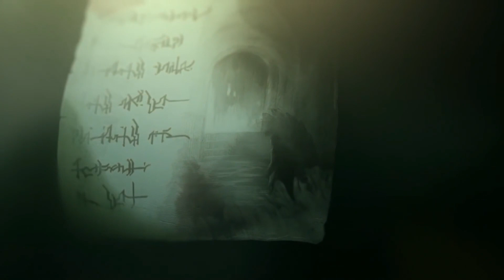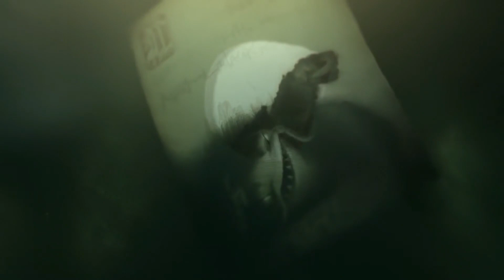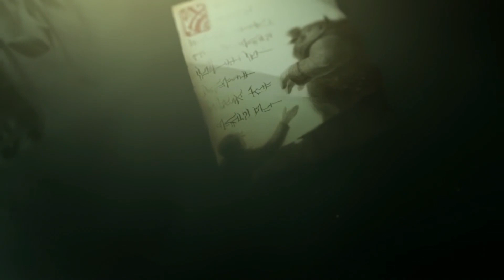The Ancient Demons of Runeterra: Fiddlesticks, Evelynn, & Tahm Kench Riot MMO/League of Legends Lore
The Primoradial Demons are some of the oldest entities that first came into existence in the world of Runeterra. These demonic beings came into existence as some of the first sapient beings of the world developed the capacity for emotion. With the negative emotions of fear, pain, and grief, Fiddlesticks, Evelynn, and Tahm Kench emerged throughout history.

How do you think we'll encounter these Primordial Demons during the events of the upcoming Riot MMO?

Table of Contents:
00:00 Intro
00:29 Fiddlesticks
04:13 Evelynn
05:50 Tahm Kench
11:02 Riot MMO tie-in

Sources:
Fiddlesticks: